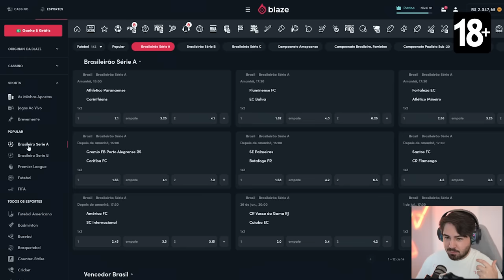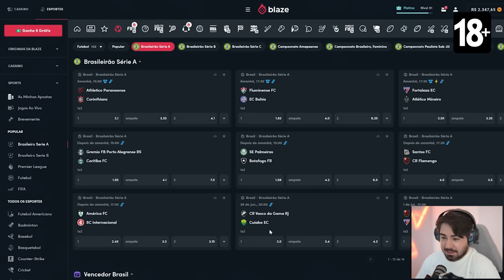PELÉ 99 + NEY TOTS + HAALAND TOTS! O TRIO IMPOSSÍVEL! FUT DRAFT FIFA 23